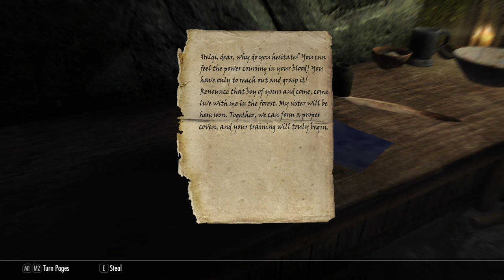Skyrim Special Edition: A New Beginning Part 2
A continuation of part 1 and finishing Bleak Falls Barrow...NO COMMENTARY